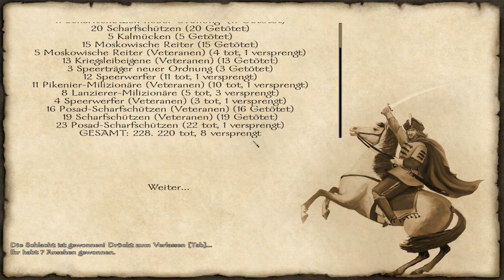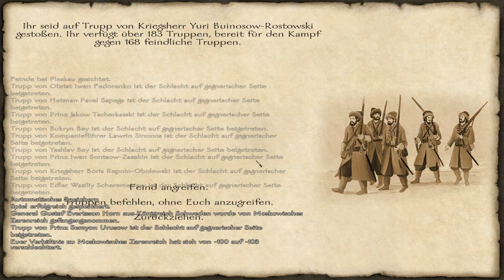M&B: With Fire & Sword | Staffel 2 - 178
► LET'S PLAY M&B: WITH FIRE & SWORD [Staffel 2]
▼MEHR INFOS▼

► Videoeinleitung:
Noch immer kämpfen wir gegen das Großaufgebot
der Russischen Fürsten, welche inzwischen auf der
Flucht sind. Wir müssen versuchen einige von ihnen
zu erwischen, und dann ihr Reich auseinander nehmen!

► Das Spiel:
» Titel: Mount & Blade: With Fire & Sword [PC]
» Genre: RPG
» Veröffentlichungsjahr: 2011